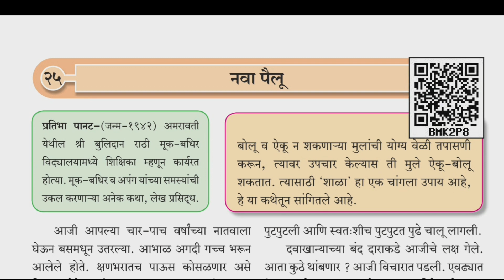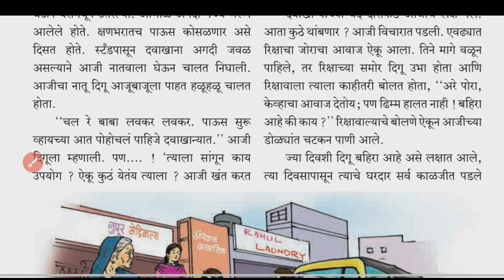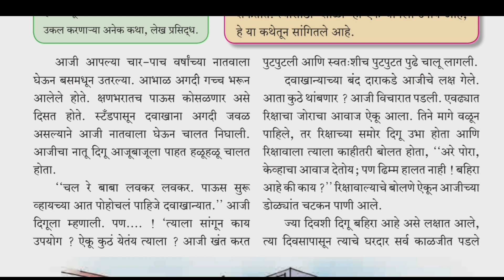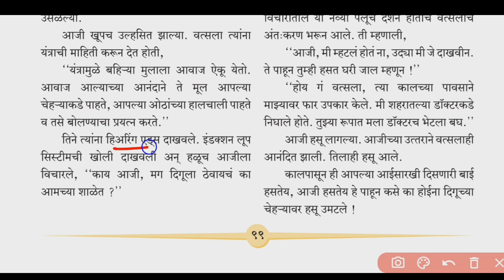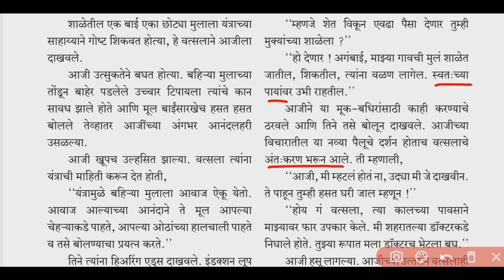सहावी मराठी नवा पैलू पाठ स्पष्टीकरण#6vi marathi chapter 25#6vi marathi Nava pailu#nava pailu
सहावी मराठी 25) नवा पैलू (पाठ स्पष्टीकरण) 6vi marathi 25) Nava pailu
सहावी मराठी नवा पैलू पाठ स्पष्टीकरण 6vi marathi Nava pailu
सहावी मराठी 25) नवा पैलू पाठ स्पष्टीकरण 6vi marathi Nava pailu
learn nonstop